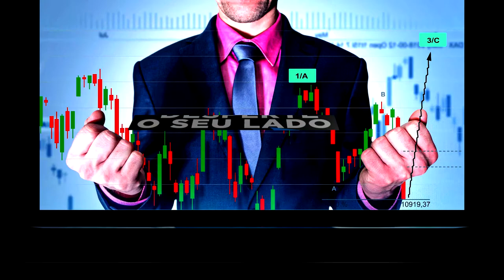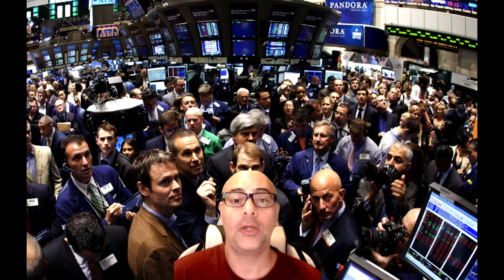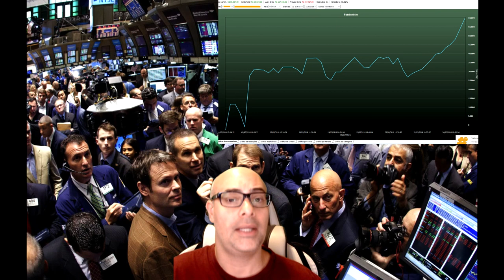Desperte o seu lado Trader • Profissão Trader